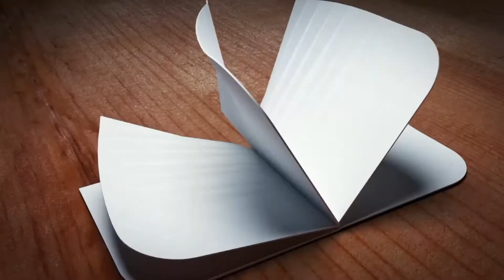Fiqih Asma'ul Husna : Al-Ahad & Al-Wahid (Yang Maha Tunggal) - Ust. Abu Fairuz Ahmad Ridwan, Lc. MA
Penjelasan Fiqih Asma'ul Husna Karya Prof. Dr. Syaikh ‘Abdurrazzaq bin ‘Abdul Muhsin al-’Abbad al-Badr Hafidzahullahu Ta'ala.
Sabiilun Najaah Televisi
- Televisi Pendidikan Keluarga Islam -
Semoga Bermanfaat, بارك الله فيكم وفي أموالكم
Dapatkan konten - konten lainnya dari kami dengan..
atau Anda bisa gabung di Whatsapp Grup kami via Google Form :
INVESTASI AKHIRAT!
Kesempatan menjadi Pahala Jariyah Anda, dengan ikut membantu mengembangan Konten Dakwah SNTV, Anda sudah melakukan Investasi Akhirat!
Salurkan donasi terbaik Anda melalui BNI Syariah dengan..
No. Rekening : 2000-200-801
a/n : Yayasan Islam Al-Kahfi Batam
Kode Bank : 009
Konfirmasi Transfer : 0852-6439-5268